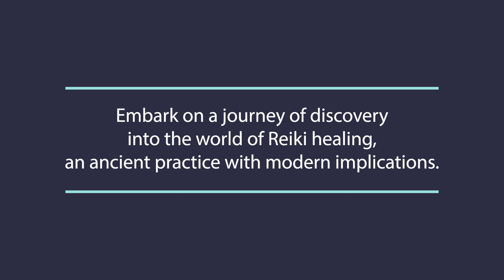Reiki Healing: An Overview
Embark on a journey of discovery into the world of Reiki healing, an ancient practice with modern implications.